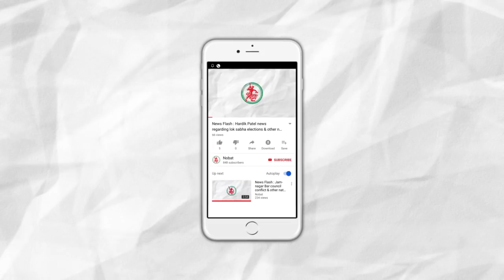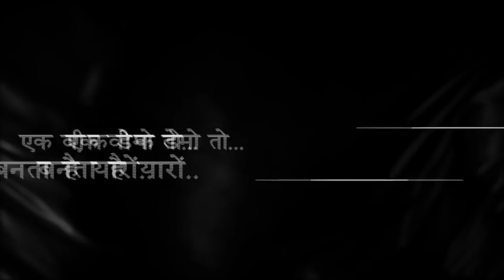Alp Samvaad with Heena Gautam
Interviewer : Tanvi Chhaya